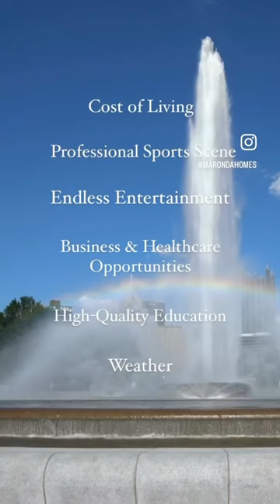Moving to Pittsburgh?